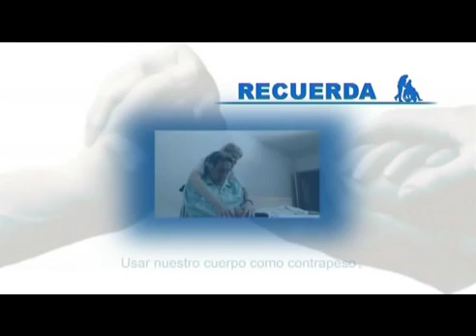Pasar de la cama a la silla de ruedas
Guía de apoyo para cuidadores no profesionales.